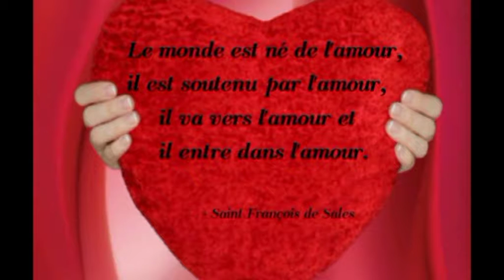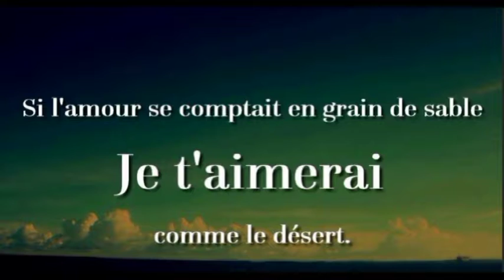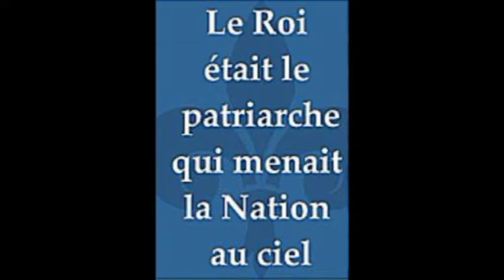ODCCG JOSEPH Christian n°484 LE RÉVEIL DE LA FRANCE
CHANT SUR LE RÉVEIL INDISPENSABLE DE LA FRANCE QUI ARRIVE EN CES DERNIERS TEMPS

paroles et musiques  : Christian JOSEPH